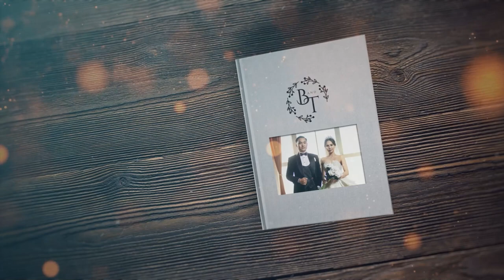BETI wedding day vol1